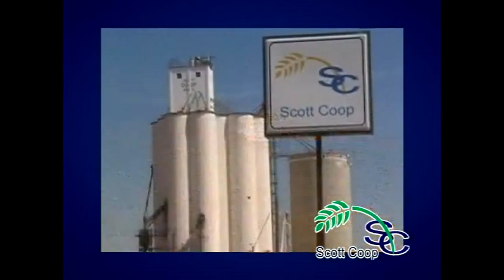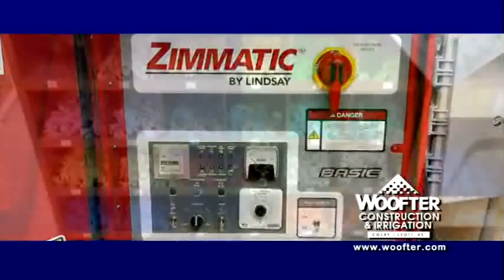KBUF Ag Update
Ken Rahjes talks with Shawn Tiffany, Immediate Past President of the Kansas Livestock Association.